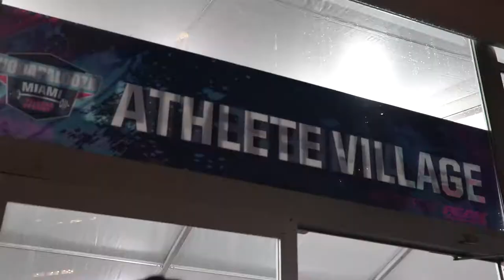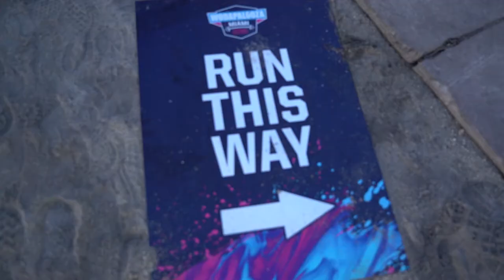The Wodapalooza Fitness Festival Day 1 IAM VLOG - 9.1⎹ Wesley Hamilton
Today is Day 1 of competition and it is in full swing!!! Wes & Jack woke up early at 4:30AM and got to the competition floor, super pumped! We had WOD 1. Killed it! Wes had a meet-up to educate students on spinal cord injuries. Then it was time to prep for WOD 2&3!

Wes Hamilton was shot 6 years ago and became paralyzed from the waist down. He overcame depression on bed rest and lost over 100 pounds. He is currently an adaptive athlete, body builder, and motivational speaker.

He also founded a non-profit foundation Disabled But Not Really.

DBNR encourages all people with disabilities to get some sort of exercise, regardless of their ability. Our goal is to raise awareness about Spinal Cord Injuries (SCI) and show the positive impact that health and fitness can have in disabled communities globally.

An Eighty/80 production